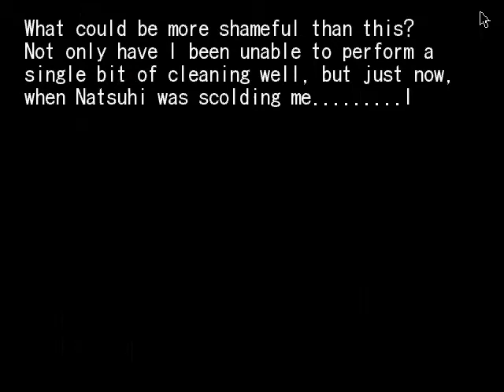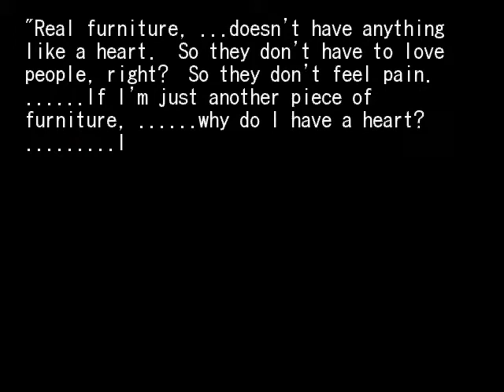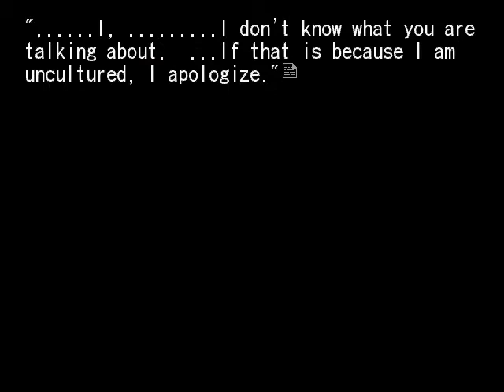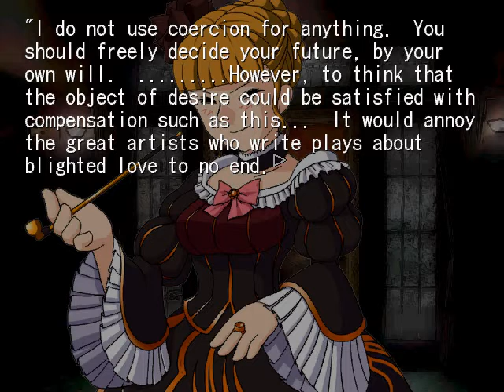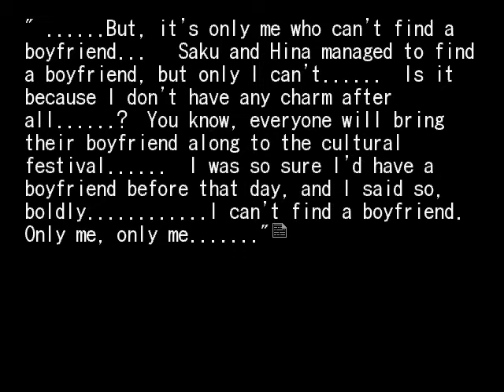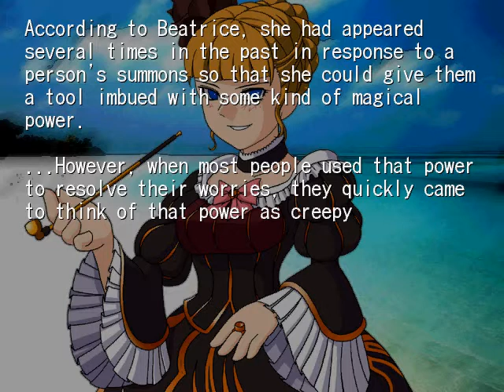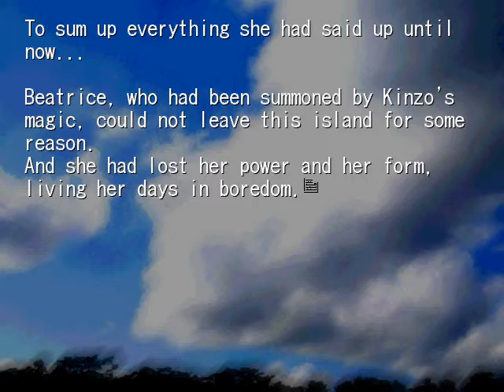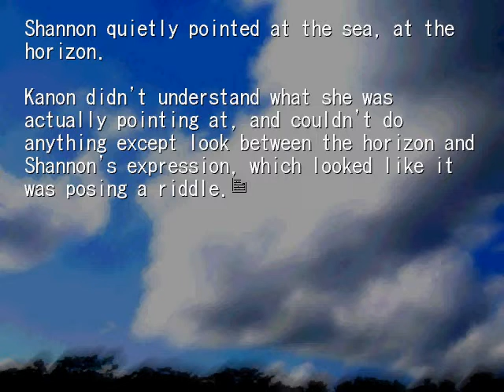Umineko Turn of the golden witch part 2: Ahaha.wav